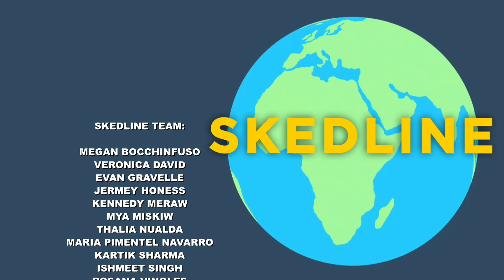Skedlive cast for Thursday, Sept. 29, 2022.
Mya Myskiw and KendraYoung deliver the news of the day in the Skedlive cast for Thursday, Sept. 29, 2022